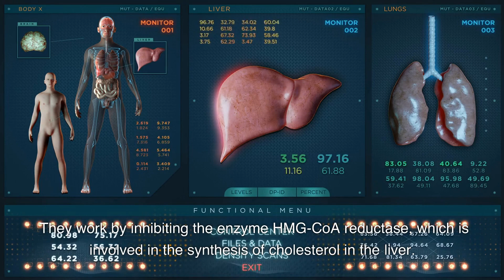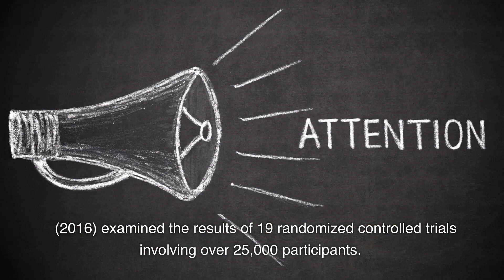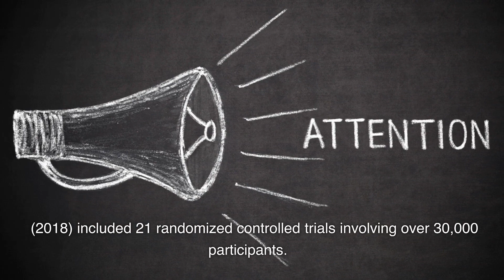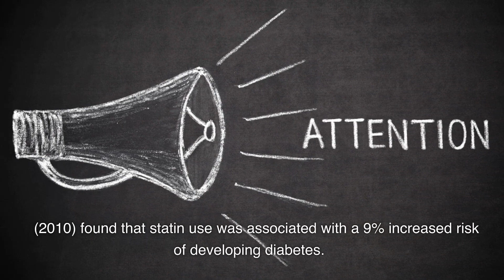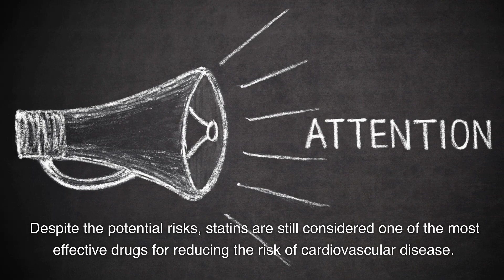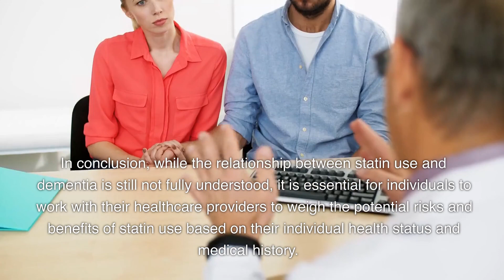Cholesterol-Lowering Drugs, Statins and Dementia | What You Need to Know | Coenzyme Q10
In this video, we provide a comprehensive review of the available evidence on the correlation between statin use and the incidence of dementia. We examine the various studies that have investigated this relationship, the proposed mechanisms of action, and the potential risks and benefits of statin use. We also discuss the importance of consulting with healthcare providers regarding the use of CoQ10 supplements to reduce the risk of cognitive impairment and dementia associated with statin use.

Part 1. Statins and Cognitive Function
Cognitive impairment and dementia are significant health concerns, especially among older adults. The association between statin use and cognitive function has been the subject of much debate. While some studies suggest that statins may improve cognitive function, others report negative effects on memory and cognitive performance.

Part 2. Proposed Mechanisms of Action

The mechanisms by which statins may affect cognitive function and dementia are not yet fully understood. However, some hypotheses have been proposed. One theory is that statins may reduce the production of cholesterol, which is essential for the formation and maintenance of cell membranes.

Part 3. Risks and Benefits of Statin Use

Although statins are effective in reducing the risk of cardiovascular disease, they are associated with various adverse effects. The most common side effects of statins include muscle pain, liver damage, and gastrointestinal symptoms.

Part 4. CoQ10 and Statin Use

Individuals taking statins may have a reduction in CoQ10 levels, which can lead to oxidative stress and damage to neurons. Therefore, it is recommended that individuals taking statins speak with their healthcare provider about taking CoQ10 supplements. CoQ10 supplements may help to reduce the risk of cognitive impairment and dementia associated with statin use.

Conclusion
The relationship between statin use and dementia is still not fully understood. Some studies suggest that statin use may be associated with cognitive impairment and an increased incidence of dementia, while others report no significant correlation. Although statins are associated with various adverse effects, they are still considered one of the most effective drugs for reducing the risk of cardiovascular disease. Individuals should consult with their healthcare provider to weigh the potential risks and benefits of statin use based on their individual health status and medical history. Furthermore, individuals taking statins should speak with their healthcare provider about taking CoQ10 supplements to reduce the risk of cognitive impairment and dementia.